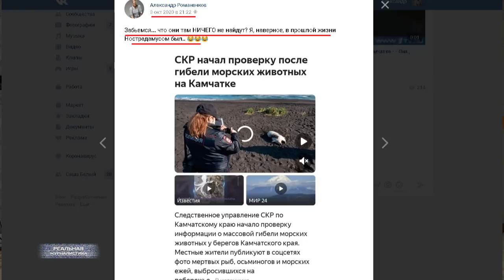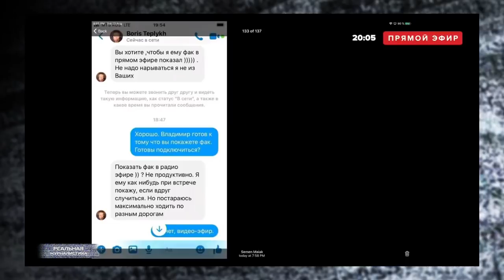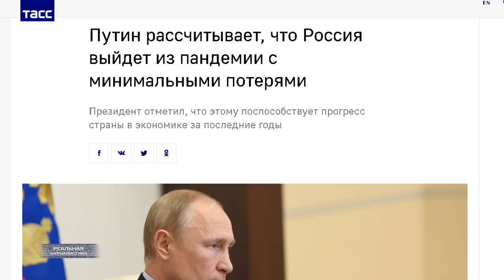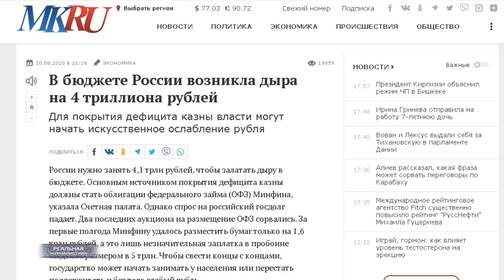ЭТО ФИАСКО, ВОВАН! Путин превращается в мировое посмешище. В России начинаются ГОЛОДНЫЕ ИГРЫ.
А еще.. у нашей нынешней власти нет повестки. Вот наступил такой момент, когда у них нет повестки. Вообще никакой. Не положительной, нет. Она отсутствует в принципе.  Бесконечные безграмотные решения и непрекращающееся вранье завели ребятишек в  тупик из которого уже нет выхода.
И кстати, договориться с зарубежными партнерами, как это было весной.. когда Путин каким-то чудом умудрился убедить Трампа пересмотреть решение ОПЕК - загнать РФ под лавку посредствам давления со стороны крупнейших нефтедобывающих стран.. вот сейчас договориться уже вряд ли получится. За эти полгода они там умудрились окончательно перессориться со всем миром. Да, не просто перессориться.. Хамить ведь начали. И никак не остановятся.
А кто с таким станет говорить? Это фиаско, Вован.. единственное, что можно сказать в данной ситуации. Потому что ситуация действительно аховая. Мы в полной заднице - по всем фронтам. И у нас нет союзников. Ну, за исключением там нескольких прикормленных диктаторов из стран.. даже не третьего - 33-го мира. Вроде Лукашенко. Как там еще говорил в свое время Владимир Владимирович? Настоящие союзники России - это армия и флот? Так солдаты тоже кушать хотят. А их тоже скоро станет не на что кормить.. Даже те копейки, которые пока какими-то правда-не правдами изыскиваются - идут либо на распил, либо на информационные войны... пропаганда - это очень прожорливый крокодил. Вот только дальше-то что? Когда дыра в бюджете станет размером уже не в тридцать, а в 70%.. я думаю полгода-год подождать осталось. Вряд ли при таком раскладе вот это ОНО все еще будет помогать сглаживать острые углы.
Это была "Реальная журналистика", врали, врут и будут врать.. тема сегодняшнего выпуска. Поехали!